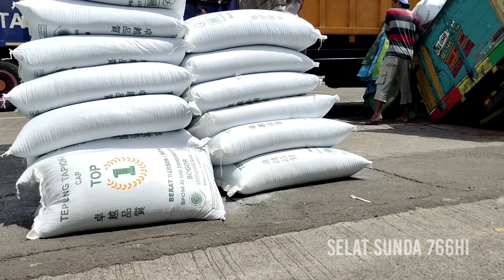PROSES EVAKUASI❗TRUCK YANG TERPELOSOK DI PELABUHAN MERAK